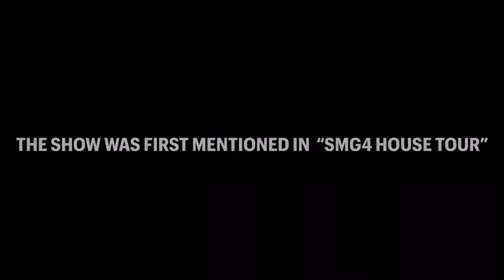MARIO AND MEGGY Season 4-EP 1: It’s Been a While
Meggy does a vlog.

Finally! Let Season 4 begin! 😊👍